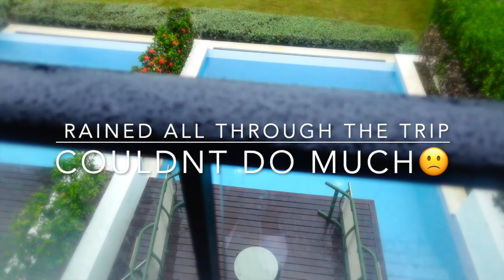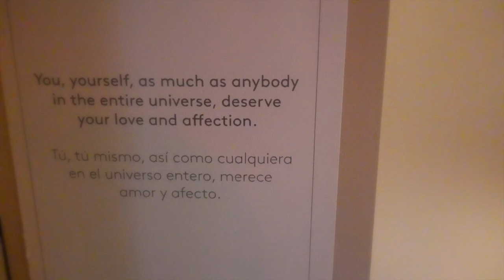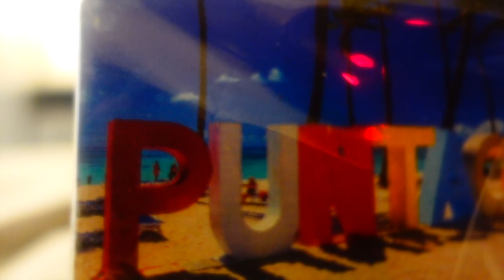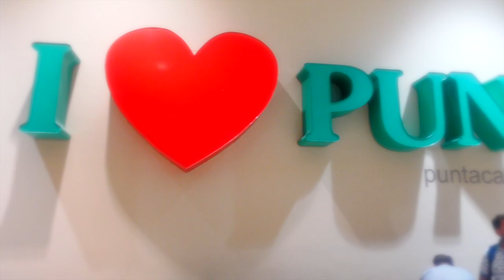PUNTA CANA VLOG 🇩🇴 || A RELAXING TRIP✈️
Hey guys, Enjoy this vlog.